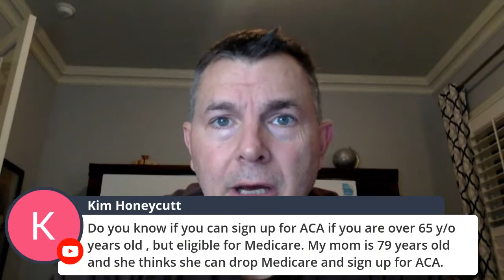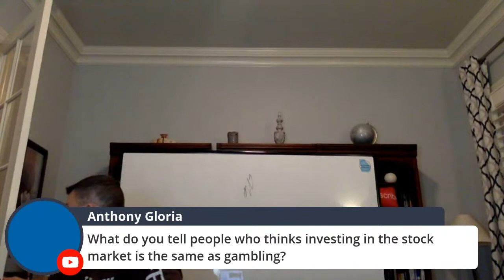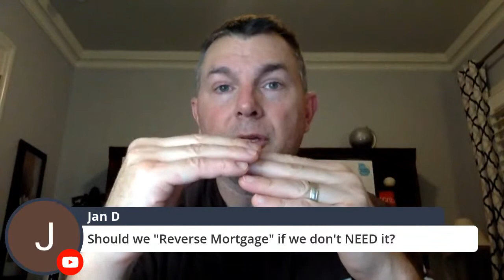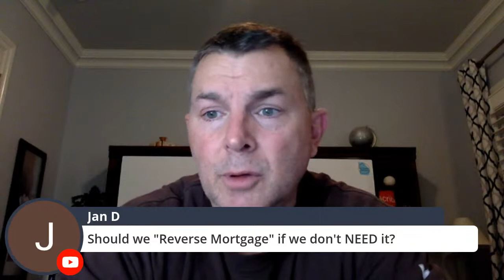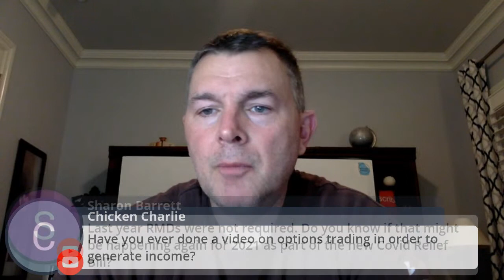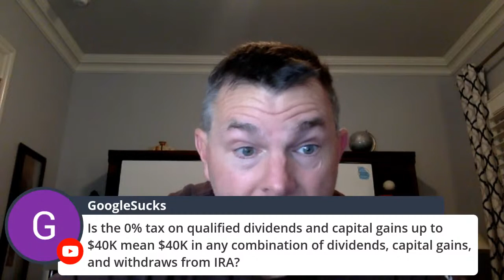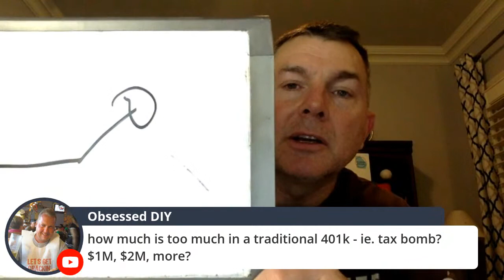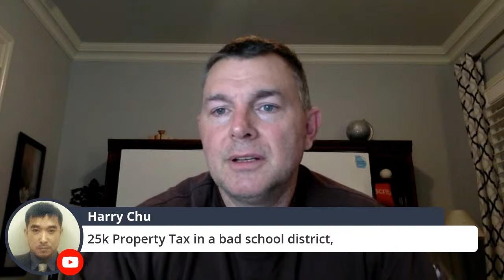Investing and Retirement Planning LiveStream! You Have Questions - I Have Answers, maybe?!?! :)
Join me tonight at 8pm Eastern Time